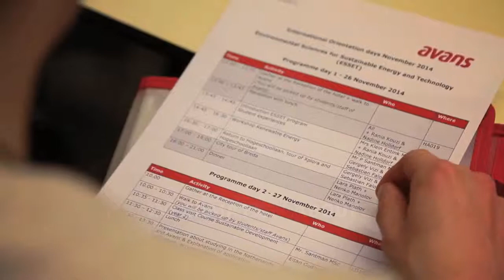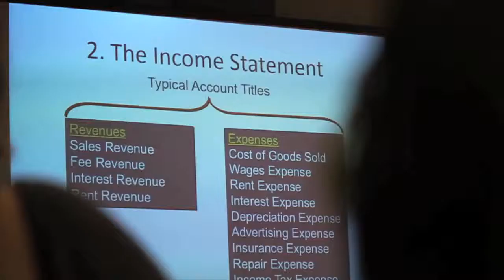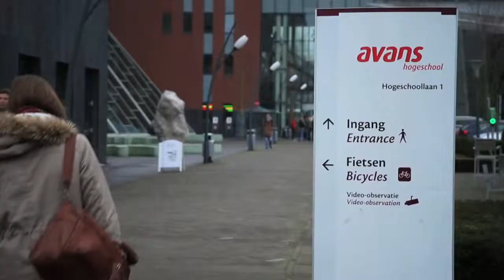International Orientation Days at Avans University of Applied Sciences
Avans University of Applied Sciences is one of the biggest and best universities of applied sciences in Netherlands. Twice a year, once in the autumn and once in the spring, the university organizes an event International Orientation Days for prospective international students under the motto "If you pay for you flight, we pay for everything else".
More about how to visit Avans or other university in Netherlands for free you can learn